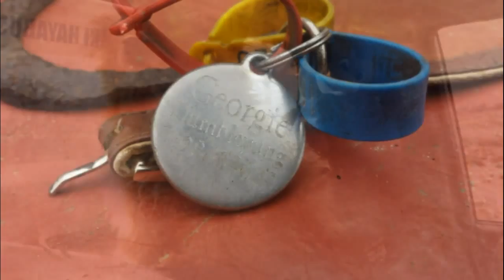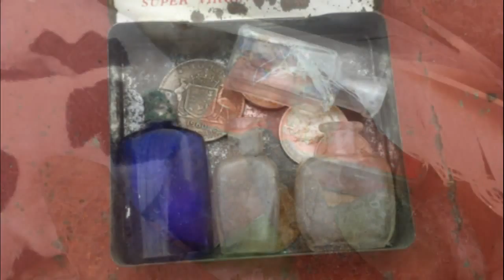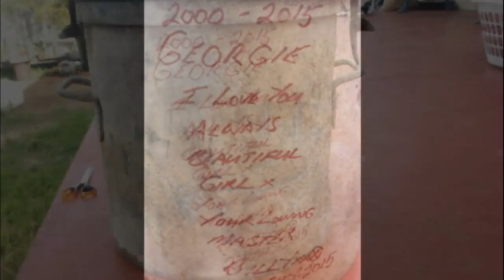Preparing Sweet Little Georgie For Her Final Farewell & Burial Under a Casuarina Tree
Today Georgie was laid to rest underneath a beautiful Casuarine Tree, at the 100 year old Dumbleyung Rubbish Dump, where Georgie, Banjo, Cindy and I have spent the last 5 years bottle digging, metal detecting and relic hunting.

The Old Dumbleyung Tip dates back to 1910, this place is my retreat where I go, to get away from civilisation, to reflect, to meditate, to think and a million more reasons.

This old dump was likely last used in the 1960's

This place, although an old rubbish dump, is to me one of the most beautiful and peaceful places in my district, the sound of birds, the sound of frogs, the sound of wind blowing through the Casuarina Trees as if singing a haunting song, one of the most peaceful place I know of.

A Place full of beautiful memories that Georgie, Banjo, Cindy and I frequent almost daily.

Georgie is now, finally at peace, and one day, Banjo, Cindy, Sophie and I will be reunited, so we can walk a thousand more miles together an share all of those beautiful memories again.

26-July-2015
Today was a Heartbreaking day, Georgie died in my arms today, in my truck on the way taking her to Lake Dumbleyung for her last trip with me and her beautiful brother and sisters Banjo, Georgie and Fyfe.

Being with Georgie My Beautiful Faithful & Best Friend in Her Last Hours on Earth

Little Georgie My Beautiful Old Dog Dying In My Arms

This is Very Very Emotional and if your an animal lover, it could likely make you cry... I have never cried like this before in my life, not even when my beautiful best friend and beautiful father Jack, passed away aged 82 around 4 years ago.

The tears I released today, also most likely were all of the turmoil which has built up in me over the last 6 years as well.

Right now, Georgie is lying by my-side peacefully on her sheep skin rug, she'll be with me in her little bed tonight and tomorrow I will say my final goodbye to her.

Here is yesterdays video on Georgie

I have no kids, Georgie is like my own little child, I named Georgie "Georgie" because it was a favourite name for a little girl I hoped to have one day... knowing that it most likely would never happen... she is my little girl.

When I found Georgie, she was neglected, sick, mistreated and so scared... today was a awful day for me... I am unsure how long Georgie has left, but no matter what, I will comfort and love her as much as I can in her final days.

I am unsure how old Georgie was, a vet said around 15 years old... she has had a beautiful life with me and brought me so much happiness in my life and has replaced the pain in my my soul and heart with her beautiful love, her companionship and her faithfulness in me being her master.

I never went anywhere with georgie, she went on every single adventure with me, she was there for me through thick ad thin, through bad times and good times.

I have decided to bury Georgie under a Casuarina Tree out the local 100 Year Old Rubbish Dump, where we both spent many years hunting for treasure... I will also do the same for banjo and Cindy and also my new dog Fyfe, if I decide to keep him.

This is the Casuarina Tree here I have decided to bury Georgie

This is also the tree where last year I filmed baby Willie Wagtail Babies being born all the way to flying and leaving their nest... see here all episodes:

And maybe one day when I die, my ashes will be spread on their graves as well.

Today I went out to Lake Dumbleyung with Georgie and my dogs and collected some beautiful river stones to go onto her grave site, and it will be a special place where me, Banjo and Cindy can go when things are tough for me, to sit by her side, have a cup of tea, a beer and reflect on memories and the future.

When I found Georgie, she was neglected, sick, mistreated and so scared... today was a awful day for me... but I am so glad I was with her when she died in my arms, close to my heart as she drifted off to anther world.

And a video I dedicated to her beautiful companionship and faithfulness to me.

Being with Georgie My Beautiful Pomeranian & Best Friend in Her Last Hours on Earth - Very Emotional

Disikes would be disgusting, but I expect them, no doubt.